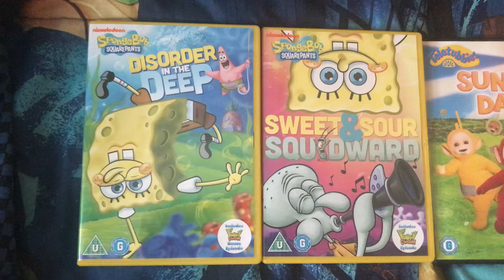DVD/Video Game Update for June 27, 2023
Today, I got 1 DS game at Game Stash and 3 UK DVDs at eBay. Enjoy!

UK DVDs:
SpongeBob SquarePants: Disorder in the Deep
SpongeBob SquarePants: Sweet & Sour Squidward
Teletubbies: Sunny Day

Video Game:
Puss in Boots (Nintendo DS)